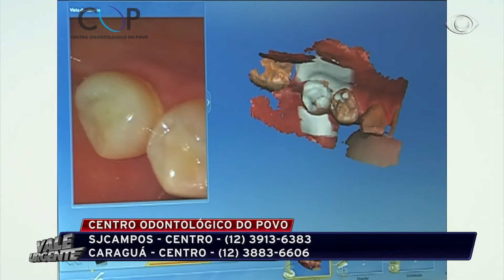VALE URGENTE 18 05 2017 PARTE 02